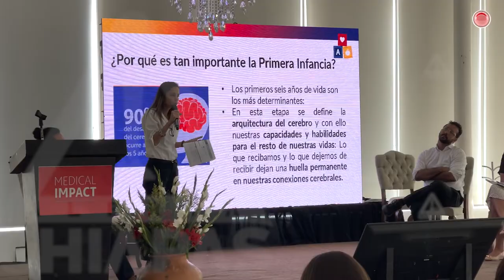En Chiapas, 94 de cada 100 infantes no tienen las vacunas completas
Los ‘antivacunas’ y hasta la pandemia han abonado; se estima que la cobertura global cayó del 86% en 2019 al 83% en 2020, ese año el número de niños completamente NO vacunados aumentó en 3.4 millones.